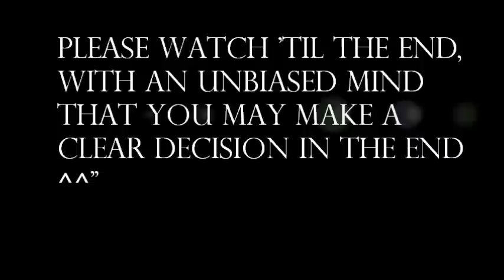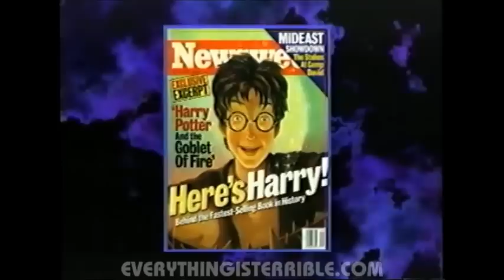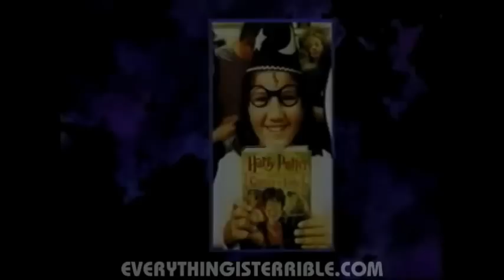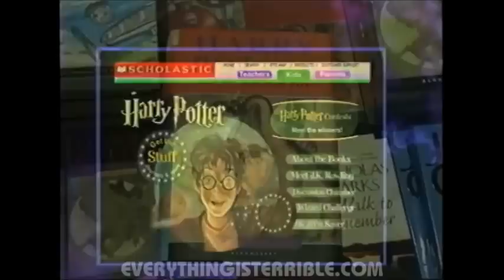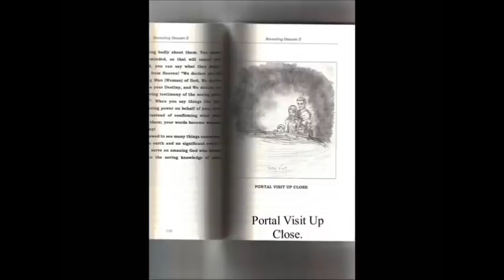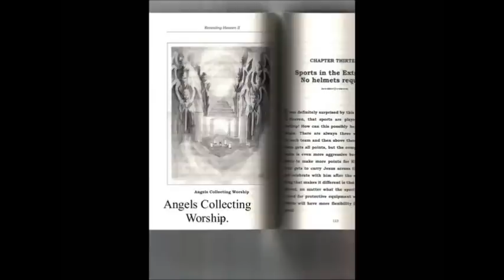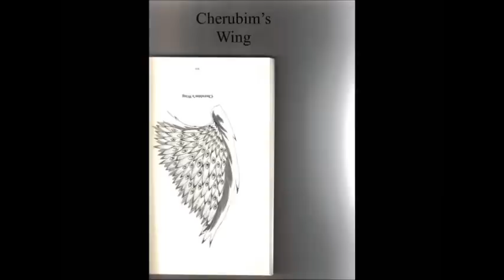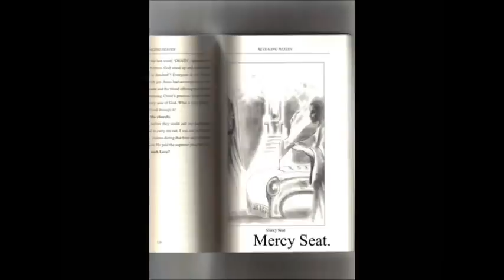Kat Kerr - The Problem with Harry Potter, Vampires, Warcraft and Pokemon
1 Samuel 15:23 - Rebellion against him is as bad as witchcraft, and arrogance is as sinful as idolatry.

2 Kings 9:22 - "Are you coming in peace?" Joram asked him. "How can there be peace," Jehu answered, "when we still have all the witchcraft and idolatry that your mother Jezebel started?"

Galatians 5:19-20 - What human nature does is quite plain. It shows itself in immoral, filthy, and indecent actions; in worship of idols and witchcraft. People become enemies and they fight; they become jealous, angry, and ambitious. They separate into parties and groups...

Exodus 22:18 - "Put to death any woman who practices magic.

Leviticus 19:26 -  "Do not eat any meat with blood still in it. Do not practice any kind of magic.

2 Kings 21:6 - He sacrificed his son as a burnt offering. He practiced divination and magic and consulted fortunetellers and mediums. He sinned greatly against the Lord and stirred up his anger.

Ezekiel 13:17-18 - The Lord said, "Now, mortal man, look at the women among your people who make up predictions. Denounce them and tell them what the Sovereign Lord is saying to them: "You women are doomed! You sew magic wristbands for everyone and make magic scarves for everyone to wear on their heads, so that they can have power over other people's lives. You want to possess the power of life and death over my people and to use it for your own benefit.

Micah 5:12 - I will destroy the magic charms you use and leave you without any fortunetellers.

Malachi 3:5 - The Lord Almighty says, "I will appear among you to judge, and I will testify at once against those who practice magic, against adulterers, against those who give false testimony, those who cheat employees out of their wages, and those who take advantage of widows, orphans, and foreigners - against all who do not respect me.

Acts 13:9-11 - Then Saul - also known as Paul - was filled with the Holy Spirit; he looked straight at the magician and said, "You son of the Devil! You are the enemy of everything that is good. You are full of all kinds of evil tricks, and you always keep trying to turn the Lord's truths into lies! The Lord's hand will come down on you now; you will be blind and will not see the light of day for a time." At once Elymas felt a dark mist cover his eyes, and he walked around trying to find someone to lead him by the hand.

Acts 19:18-19 - Many of the believers came, publicly admitting and revealing what they had done. Many of those who had practiced magic brought their books together and burned them in public. They added up the price of the books, and the total came to fifty thousand silver coins.

Revelation 9:21 - Nor did they repent of their murders, their magic, their sexual immorality, or their stealing

Revelation 18:23 - Never again will the light of a lamp be seen in you; no more will the voices of brides and grooms be heard in you. Your merchants were the most powerful in all the world, and with your false magic you deceived all the peoples of the world!"

Revelation 21:5-8 - Then the one who sits on the throne said, "And now I make all things new!" He also said to me, "Write this, because these words are true and can be trusted." And he said, "It is done! I am the first and the last, the beginning and the end. To anyone who is thirsty I will give the right to drink from the spring of the water of life without paying for it. Those who win the victory will receive this from me: I will be their God, and they will be my children. But cowards, traitors, perverts, murderers, the immoral, those who practice magic, those who worship idols, and all liars - the place for them is the lake burning with fire and sulfur, which is the second death."

Revelation 22:12-15 - "Listen!" says Jesus. "I am coming soon! I will bring my rewards with me, to give to each one according to what he has done. I am the first and the last, the beginning and the end." Happy are those who wash their robes clean and so have the right to eat the fruit from the tree of life and to go through the gates into the city. But outside the city are the perverts and those who practice magic, the immoral and the murderers, those who worship idols and those who are liars both in words and deeds.

Note: In case this video does not state it. She said vampires represent/are the spirit of death...